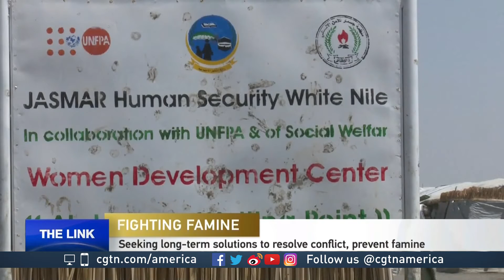Omolola Adele-Oso on the famines in East Africa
To discuss the current humanitarian crisis in East African and the issues of aid reaching the region, CGTN's Asieh Namdar spoke with Omolola Adele-Oso, Act4Accountability's executive director.